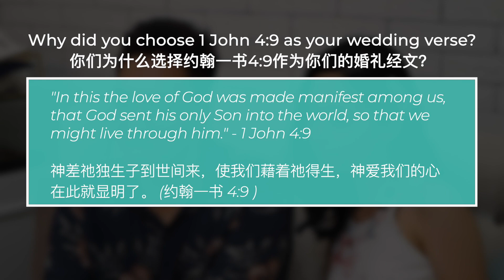Shaun ⚭ Rainbow (Pre-wedding)